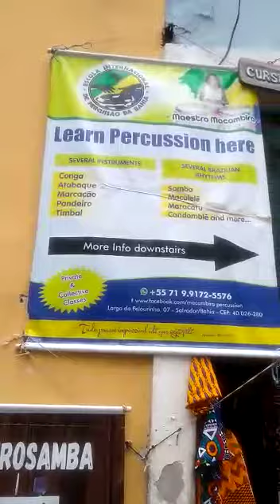E você, está esperando o que para conhecer a Escola Internacional de Percussão da Bahia? 🎵🎶🪘